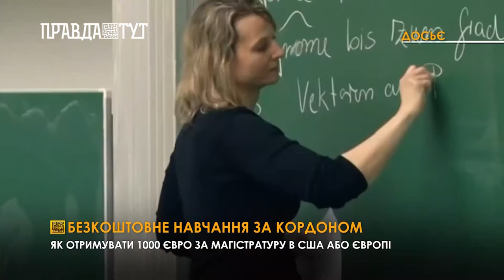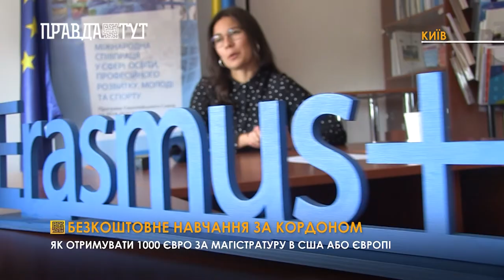Безкоштовне навчання за кордоном: як отримувати стипендію у 1000 євро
Там, де навчання коштує десятки тисяч доларів ваша дитина може навчатися абсолютно безкоштовно, та ще й отримувати стипендію.  Найкращі виші Європи та Америки надають гранти нашим студентам, які покривають усе - від перельоту до харчування. Розкажемо, як можна потрапити на єдину програму у світі такого масштабу,  з таким фінансуванням і широким спектром цільової аудиторії.